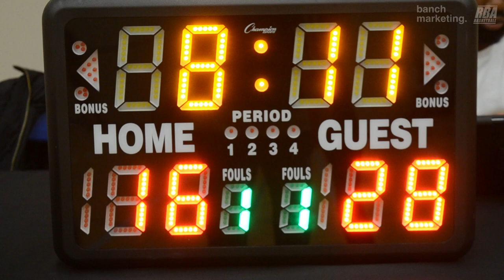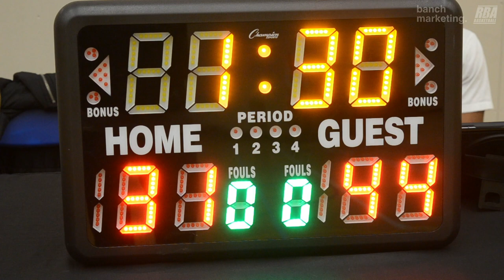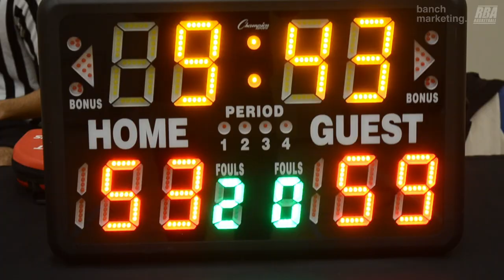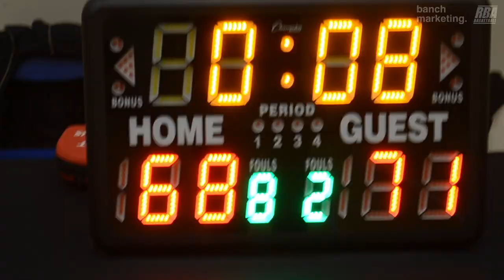2024 Burnaby Winter Comp - Too Much Sauce vs Underrated - Roundball BC Mens Basketball League